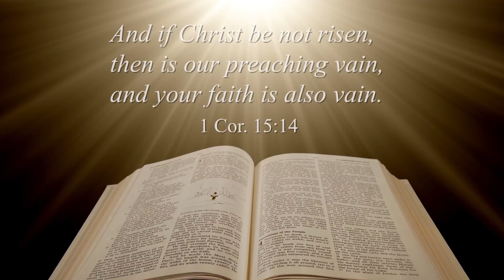Easter 2018 E-Card